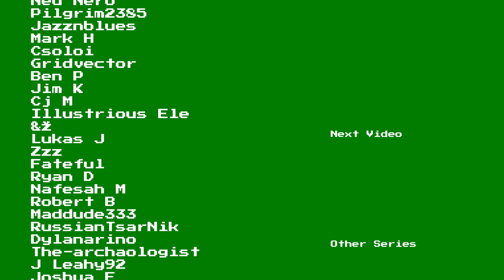Star Wars: The Old Republic Playthrough | Bounty Hunter | Part 51: Assault on Tython